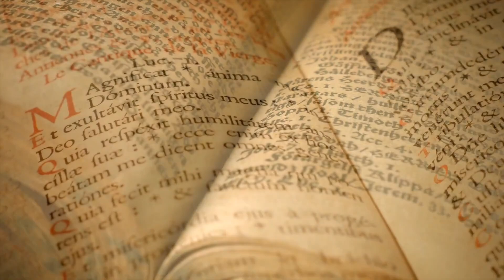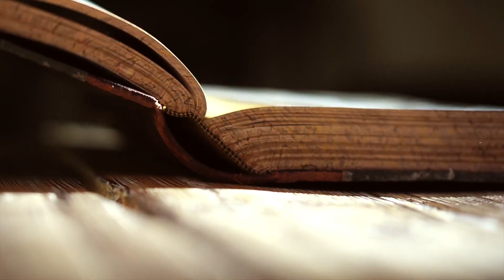la cascina, la musica, la televisione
a Villa Ada, Roma, fausta racconta il suo cammino di autodeterminazione e come la vita sia essenzialmente semplice, se vissuta in armonia con la natura

con:
fausta moroni
barbara banco

Puoi seguire il canale Youtube OPPTruth iscrivendoti.